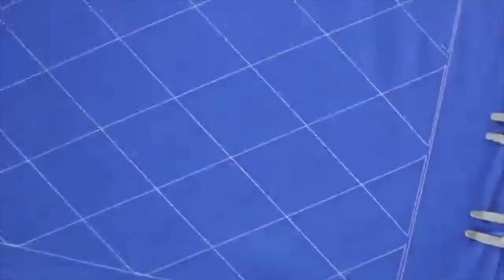Large Size Template Sewing Machines up to 3.0M * 1.5M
Large Size Template Sewing Machine.  Sewing Heads from 92, 110,130, 150 cm.  Sewing area up to 3Meters * 1.5Meters. For sewing sleeping bags, tents, overall work clothes, etc. Large size template cutter also available.  Standard model, Rotating Needle Bar model, and Rotating Head model sewing head available.  SZYano Intelligent Automation Equipment.  Shenzhen Yano Technology Company Ltd. Jooke Automation equipment for garments, undergarments, shoes, bags, car seats, furniture, sleeping bags, and other industries. Other Machines: Template sewing machines with and without laser cutter, vacuum suction, auto feeding device, other attachments; pattern sewing machines; Pocket setters for regular pockets and kangaroo pockets; elastic band splicing, attaching; auto placket; auto pocket welt; Auto Sleeve Placket; Ultrasonic template machine; and many others.